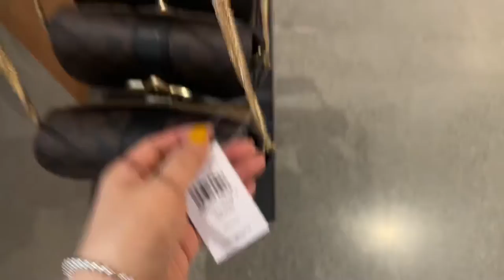Coach outlet bag ⭐Gemma Crossbody In Blocked Signature Canvas With Star Buckle